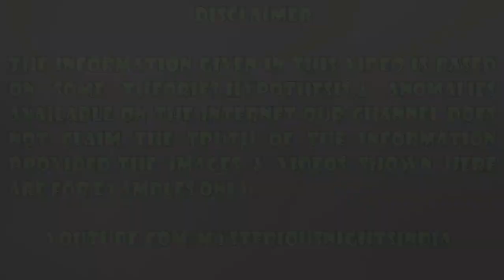Death Story of St Francis Xavier in Hindi | Bom Jesus Church Old Goa | Episode - 166#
Francis Xavier, S.J., was a Navarrese Catholic missionary who was a co-founder of the Society of Jesus. Born in Javier, Kingdom of Navarre, he was a companion of Ignatius of Loyola and one of the first seven Jesuits who took vows of poverty and chastity at Montmartre, Paris, in 1534.